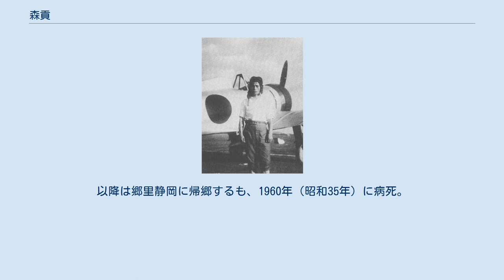森貢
森 貢（もり みつぐ、1908年（明治41年）5月5日 - 1960年（昭和35年））は、日本の海軍軍人、海軍航空隊戦闘機搭乗員。
操練14期出身、最終階級は中尉。
第二次世界大戦中には古豪の撃墜王の1人として知られた。
 1927年（昭和2年）、海兵団入団、1928年（昭和3年）7月、操縦練習生となり、1929年（昭和4年）5月卒業。
 1932年（昭和7年）の上海事変で空母加賀乗組み戦闘機隊として出動、上海飛行場に進出し、地上直協、哨戒任務に当たる。
しかし、間もなく停戦したため交戦なく引き上げた。
 以後、大村海軍航空隊、空母赤城戦闘機隊、横須賀海軍航空隊、館山海軍航空隊で勤務。
日中戦争勃発のため1空曹として1938年1月末付で中国戦線の第十三航空隊に発令され、2月頭に着任。
 1938年2月18日、漢口爆撃に向かう一連空の九六陸攻15機の援護隊（九六艦戦11機（12空5機、13空6機）、長：金子隆司大尉）第三小隊長として参加。
13時、目標の王家墩飛行場にて迎撃に上がった中国空軍第4大隊（長：李桂丹上尉）のI-152 19機、I-16 10機と交戦し、I-15 3機、I-16 1機の計4機を撃墜するが、うちI-15 2機は肩透かしによる正面衝突である。
中国側の記録によれば、第22中隊の呉鼎臣少尉と第23中隊の李鵬翔中尉と思われる。
 しかしこの時、森も左燃料タンクを撃たれ、蕪湖飛行場（Q基地）に着陸したときには右タンクも燃料ゼロの状態だった。
 3月に第十二航空隊に統合以降も、漢口、南昌での空中戦に参加。
この戦功により下士官では異例の功五級金鵄勲章を授与されるも、撃墜数は記録不明。
 1939年（昭和14年）1月、本土帰還し鈴鹿空教員勤務。
 1940年5月、空曹長に昇進後、予備役に編入されたが即日召集された。
太平洋戦線は1942年7月に2航戦の空母「飛鷹」戦闘機隊に配属され、34歳で最前線に復帰。
10月に激戦のソロモン戦線に進出、空母飛鷹の機関故障帰国後、隊はラバウル、ブイン基地で1ヶ月間残留し、連続して陸攻を掩護しガダルカナル攻撃に参加。
10月11日にはF4Fを撃墜。
14日には艦爆1機を撃墜後、被弾不時着して救助された。
 1943年4月の「い」号作戦で再度ラバウル戦線に参加、2機を撃墜する。
翌月1943年5月に本土帰還、少尉昇進し、海軍航空技術廠で開発テストパイロット勤務。
 1944年8月に中尉昇進と同時に36歳で退役。
終戦時生存。
以降は郷里静岡に帰郷するも、1960年（昭和35年）に病死。
 公認撃墜数は中国戦線で4機以上（不明）、太平洋戦線で5機。